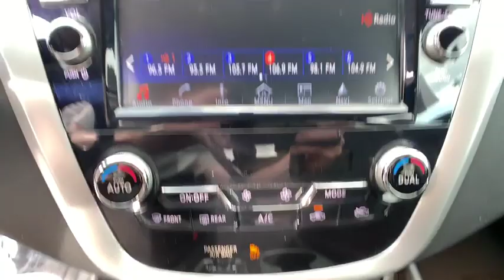2016 Nissan Murano Reno, Carson City, Northern Nevada, Roseville, Folsom, NV A5970A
Gun Metallic Used 2016 Nissan Murano available in Reno, Nevada at Nissan of Reno. Servicing the Carson City, Northern Nevada, Roseville, Folsom, NV area.

[U01] NAVIGATION PACKAGE  -inc: Radio: AM/FM/CD Audio System w/Navigation  NissanConnect w/navigation  8 color display w/multi-touch control  voice recognition for navigation and audio  SiriusXM Traffic  SiriusXM Travel Link  HD radio and rear USB port,GUN METALLIC,[B92] SPLASH GUARDS,BLACK  CLOTH SEAT TRIM,[L92] CARPETED FLOOR MATS & CARGO MAT,[Z66] ACTIVATION DISCLAIMER,All Wheel Drive,Power Steering,ABS,4-Wheel Disc Brakes,Brake Assist,Brake Actuated Limited Slip Differential,Aluminum Wheels,Tires - Front All-Season,Tires - Rear All-Season,Temporary Spare Tire,Power Mirror(s),Integrated Turn Signal Mirrors,Rear Defrost,Privacy Glass,Intermittent Wipers,Variable Speed Intermittent Wipers,Rear Spoiler,Power Door Locks,Daytime Running Lights,Automatic Headlights,AM/FM Stereo,CD Player,Satellite Radio,MP3 Player,Bluetooth Connection,Auxiliary Audio Input,Smart Device Integration,Steering Wheel Audio Controls,Bucket Seats,Driver Adjustable Lumbar,Pass-Through Rear Seat,Rear Bench Seat,Adjustable Steering Wheel,Trip Computer,Power Windows,Keyless Entry,Keyless Start,Cruise Control,Climate Control,Multi-Zone A/C,Cloth Seats,Driver Vanity Mirror,Passenger Vanity Mirror,Driver Illuminated Vanity Mirror,Passenger Illuminated Visor Mirror,Security System,Engine Immobilizer,Traction Control,Stability Control,Front Side Air Bag,Tire Pressure Monitor,Driver Air Bag,Passenger Air Bag,Front Head Air Bag,Rear Head Air Bag,Passenger Air Bag Sensor,Knee Air Bag,Child Safety Locks,Back-Up Camera